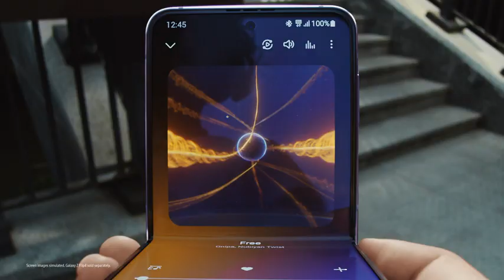SAMSUNG Galaxy Buds 2 Pro - True Wireless Bluetooth Earbuds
SAMSUNG Galaxy Buds 2 Pro True Wireless Bluetooth Earbuds w/Noise Cancelling | Hi-Fi Sound | 360 Audio | Comfort Ear Fit | HD Voice | Conversation Mode | IPX7 Water Resistant

United States
(Bora Purple)

Canada
(Bora Purple)

Germany (Deutschland)
(Bora Purple)
(Bora Purple)
(Graphite + kostenloses Samsung Wireless Charger Duo EP-P5400)
(White + kostenloses Samsung Wireless Charger Duo EP-P5400)
(Bora Purple + kostenloses Samsung Wireless Charger Duo EP-P5400)

Italy (Italia)
(Bora Purple)

Spain (España)
(Violeta/Bora Purple)
(Violeta/Bora Purple)

United Kingdom
(Bora Purple)

For more information, prices and product availability, please visit the following link | Pour plus d'informations, les prix et la disponibilité des produits, veuillez visiter le lien suivant | Weitere Informationen, Preise und Produktverfügbarkeit finden Sie unter folgendem Link | Per ulteriori informazioni, prezzi e disponibilità dei prodotti, visitare il seguente link | Para obtener más información, precios y disponibilidad del producto, visite el siguiente enlace